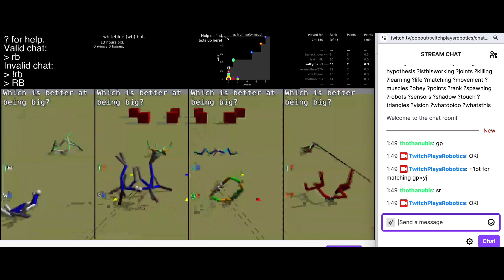Twitch Plays Robotics.